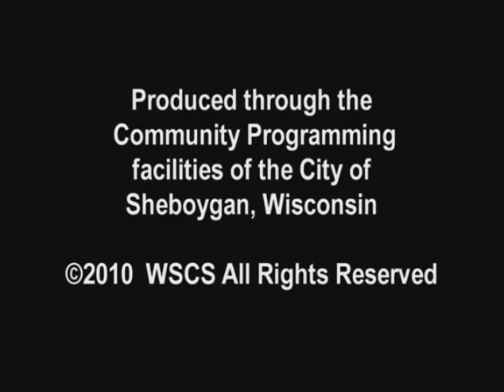SCGWFY 116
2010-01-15 Pat Miles Land & Water Conservation